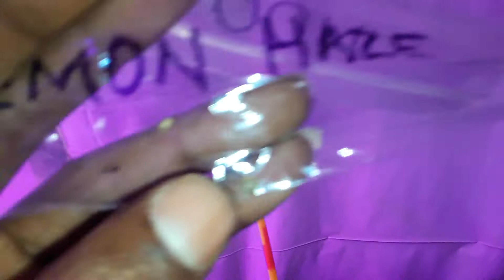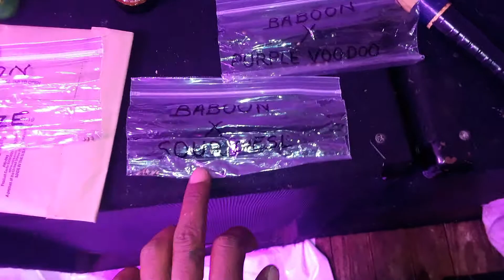MailCall📣 plata Monedita de plata🚜🌱🌱